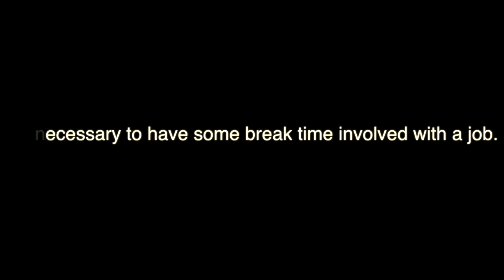2017 PSA Special Recognition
Jericho High School
 Jericho, NY